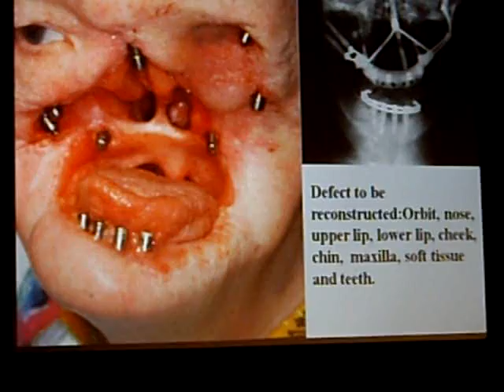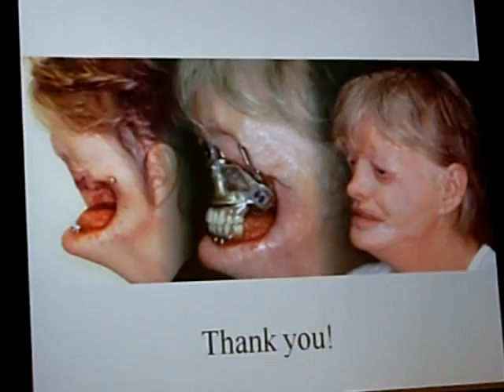Per Ingvar Branemark Day 6.29.2007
Per Ingvar Branemark's Day. An international symposium & presentation of
Oral Implantology and Facial Anaplastology in Göteborg, Sweden.
Supporting Branemark's Institute in Bauru Brazil.